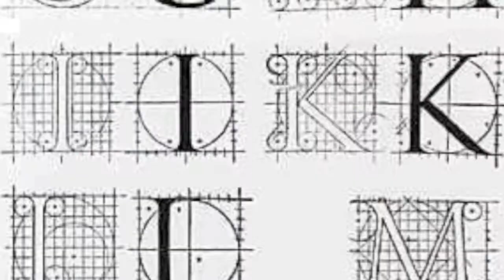NewLoveStory *Giap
FeatNoRemember :'( PerdonamiAngelo